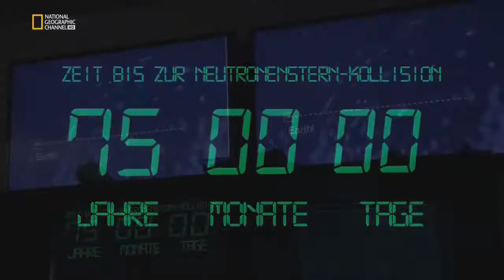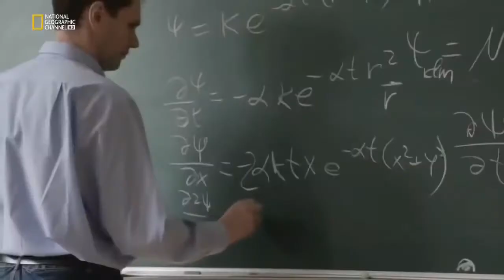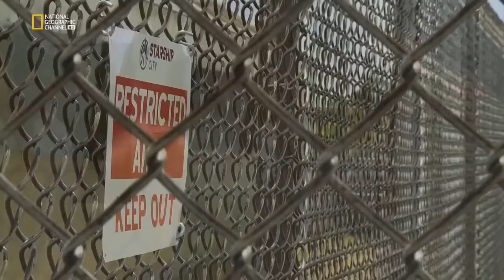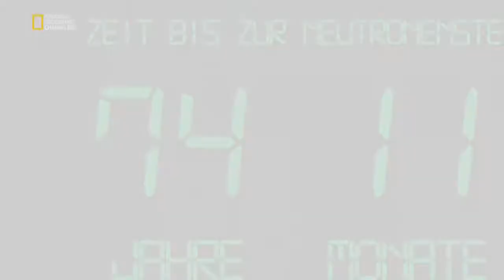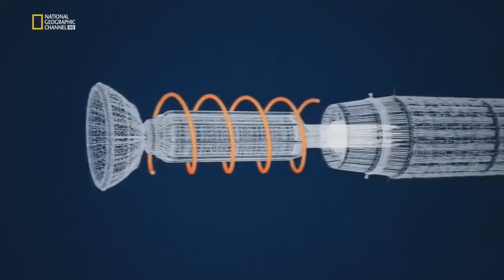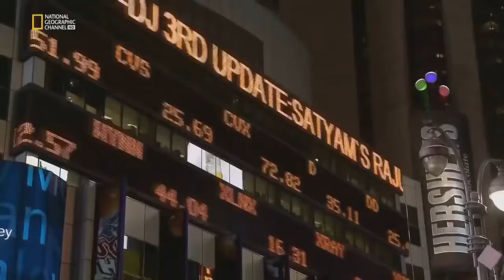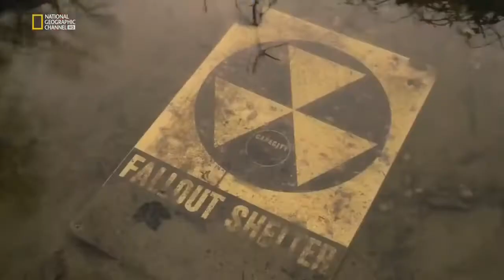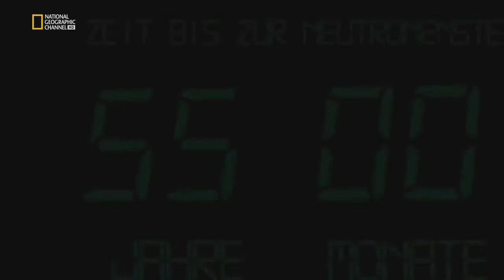Life in The Universe Documentary | HD 1080p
Full Documentary 2016 - Space Disasters - Discovery Channel Documentaries ,Full Documentary ,Full Documentaries ,Documentary 2016 ,Documentaries .

WWII From Space delivers World War II in a way you've never experienced it before. This two-hour History special uses an all-seeing CGI eye that offers a .